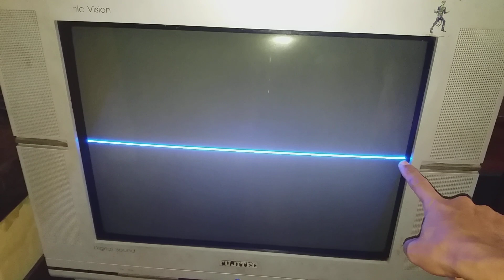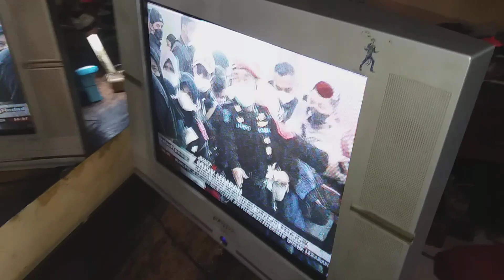Cara memperbaiki tv fujitec kerusakan garis mendatar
Tv fujitec kerusakan gambar hanya satu garis mendatar ternyata penyebabnya di IC vertikalnya  LA 78040 yg bermasalah setelah pengecekan tegangan dan elko tidak ada  part yg mencurigakan langsung pergantian part tertuju ke ic tersebut dan alhamdulilah tv normal kembali